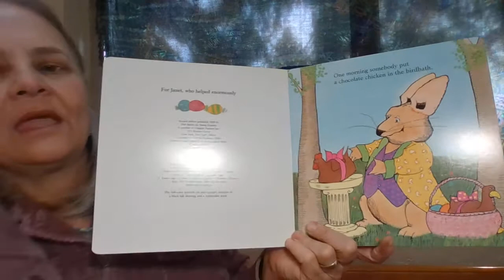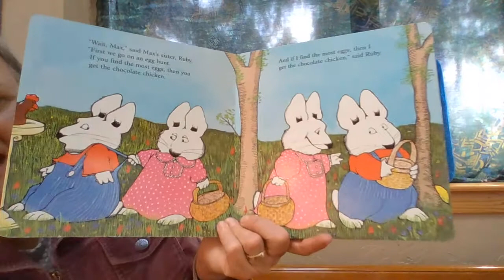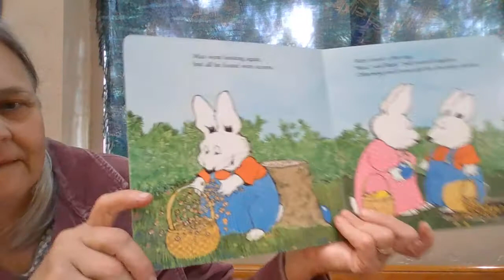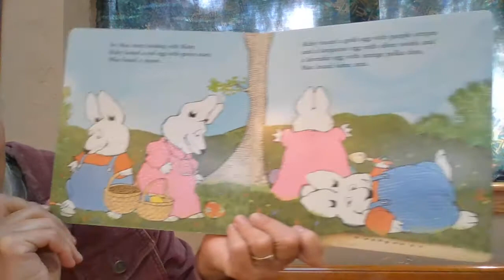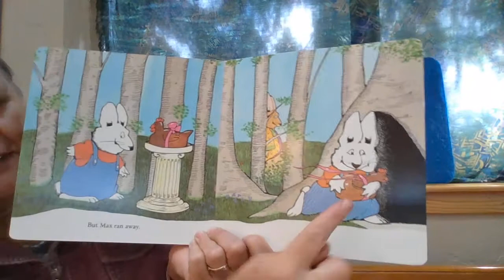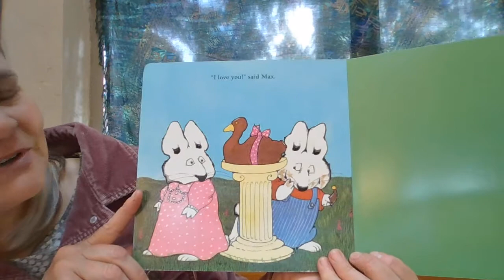Happy Spring Bunnies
Bunnies, eggs and spring holiday Stories & Rhymes with Ms. Sue from the Ellensburg Public Library :)